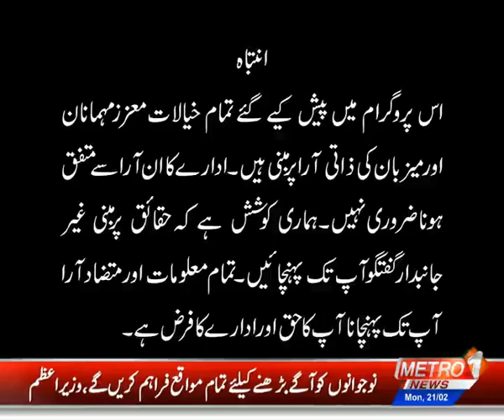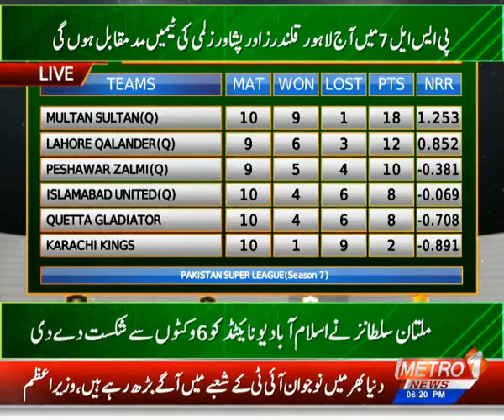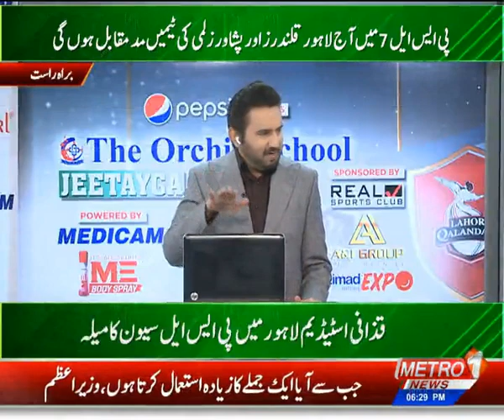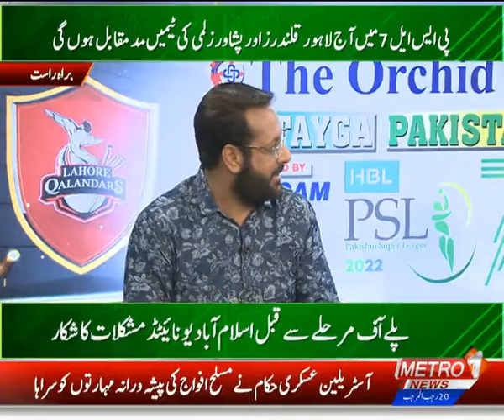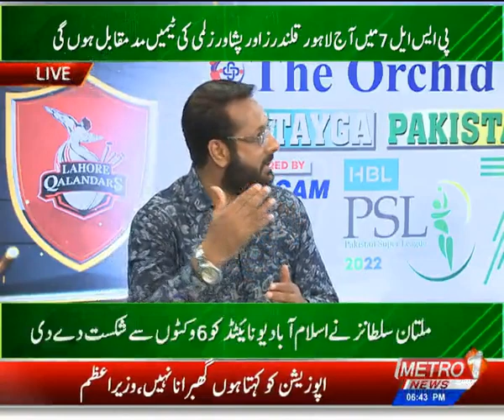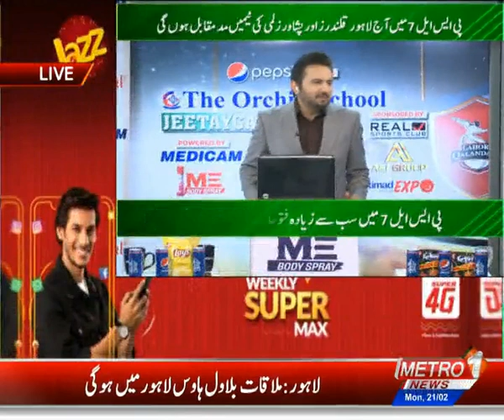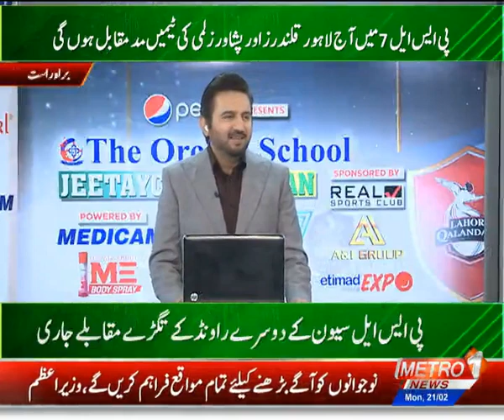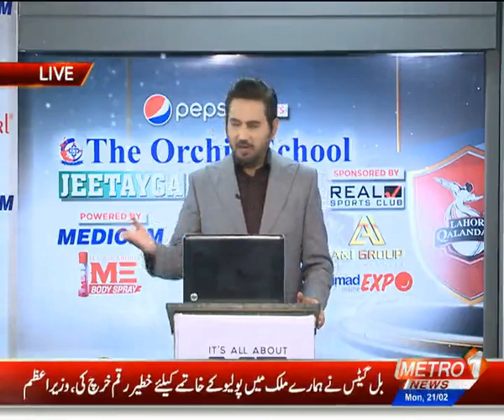The Orchid School | Jeetay Ga Pakistan PSL-7 | Medicam | ME Body Spray | 21 Feb 2022